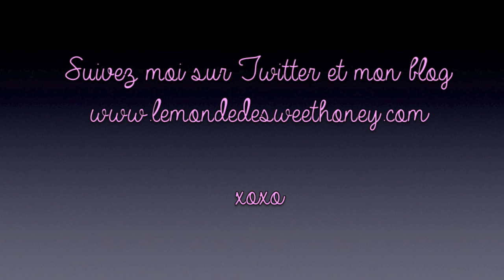HAUL Benefit Nars Pierre Hardy & Bershka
A LIRE!!!

Les infos sont ici merci de les lire la réponse à votre question est sûrement ici!

Produits présentés:
Illuminateur miniature Orgasm NARS

❤ℱℴℓℓℴω❤
http://
★Mon compte Twitter pour discutailler tous les jours
★Pour des photos quotidiennes de ma tenue/mes envies mode make up ou fooding venez me rejoindre sur INSTAGRAM: Sweethoney2106

•♥•.¸¸.•♥• •♥•.¸¸.•♥•.¸¸.•♥•.¸¸.•♥• •♥•.¸¸.•♥•.¸¸.•♥•.¸¸.•♥• •♥•.¸¸.•♥•.¸ * 1 mois d'essai chez Audible, mon application préférée pour écouter des livres audios, n'importe où n'importe quand